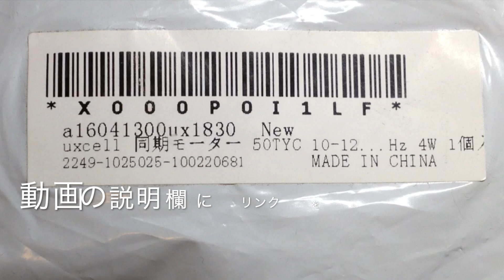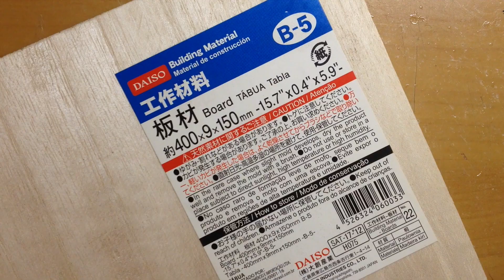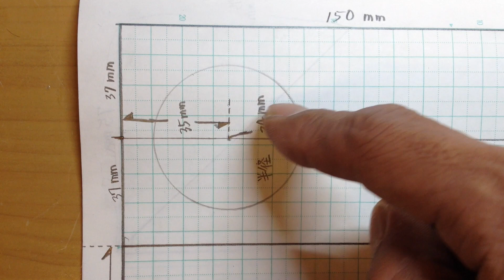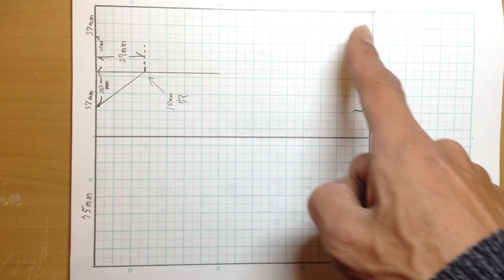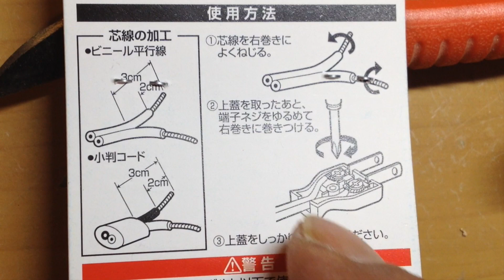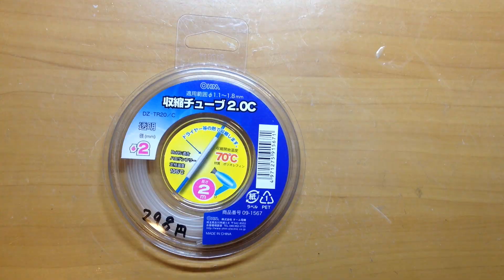自作ルアーロッド⑥簡単フィニッシングモーターの作り方|⑥Rod Making|釣具自作|自作ルアーロッド|バンブーロッドの作り方|自作竹竿の作り方|自作釣竿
自作ルアーロッドを作る時の必需品。簡単にフィニッシングモーターを作る方法です(#^___^#)

同期モーター
uxcell 50TYC 10-12R
Amazonで詳細を見てみる

以前作ったバンブーロッドの再生リストです♪

iMovieから